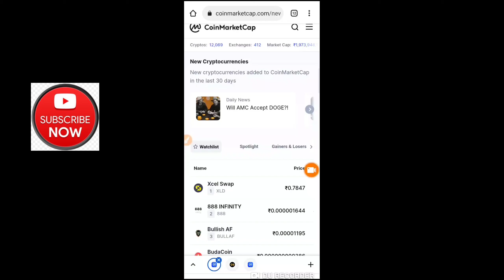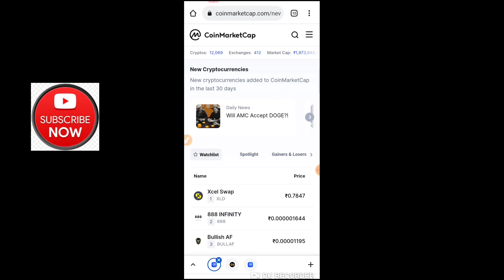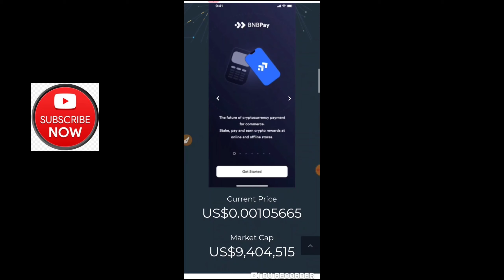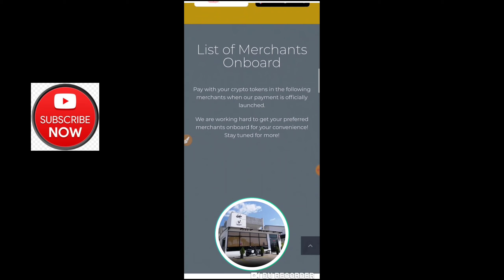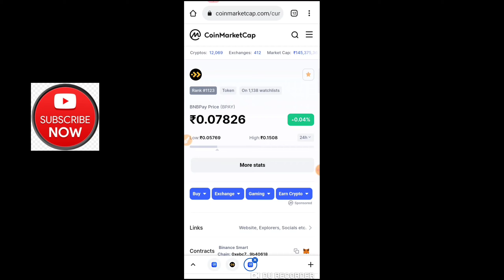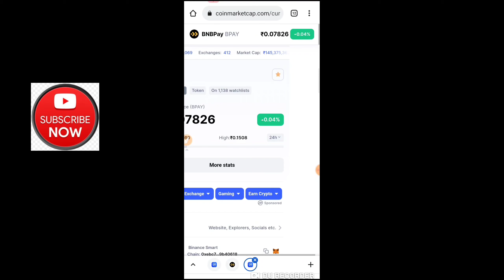Bnb pay token - 1000X profit like bnb coin / best payment system / bnb coin / crypto news today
bitbns exchange
complete kyc earn 100rs Bitcoin

Earn With Prajapati,Stormx coin price pridection,Stormx latest news,STMX price pridection,Stormx price pridection,Btt coin price pridection

Earn With Prajapati,Dent coin price pridiction Hindi,Dent coin price pridiction,Dent coin latest news,Dent coin latest update,Dent coin,Dent coin

Earn With Prajapati,NDTV enter in cryptocurrency,How to sign up coinswitch kuber,Cryptocurrency latest news